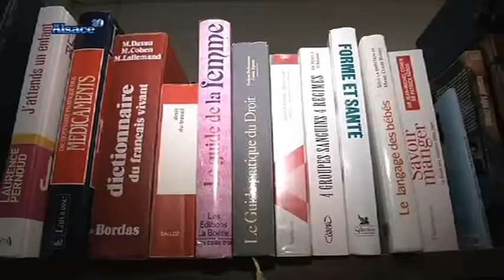Un chantier d'insertion pas comme les autres!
Sites webs/blogs, copiez cette vidéo avec le bouton "Intégrer" !
 Gros plan sur un chantier d'insertion atypique: une salle de ventes consacrée à l'entraide, véritable caverne d'Ali Baba!